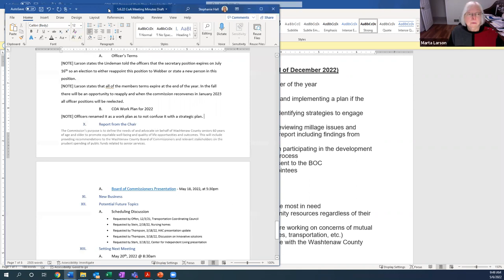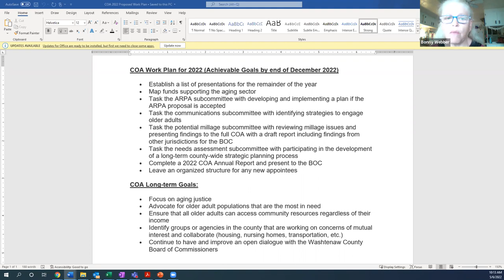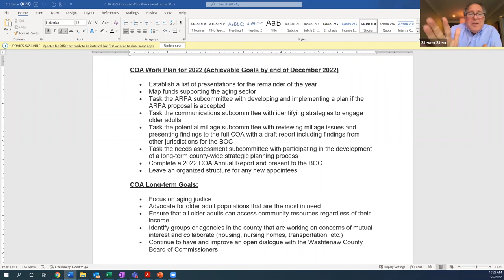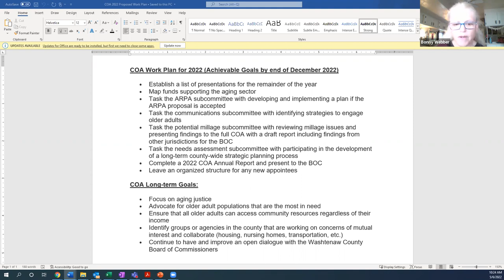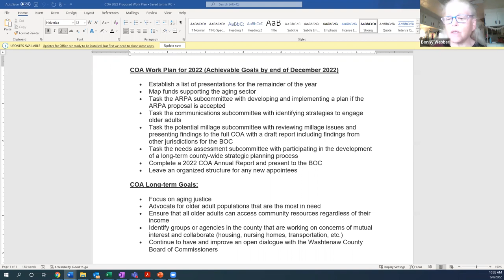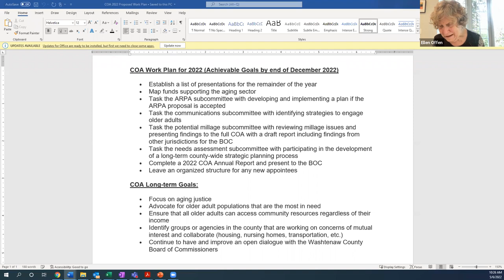Commission on Aging May 6, 2022 Meeting